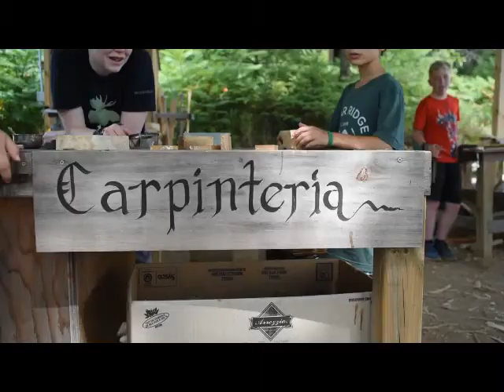Cedar Ridge Camp Summer Video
Cedar Ridge Camp Video